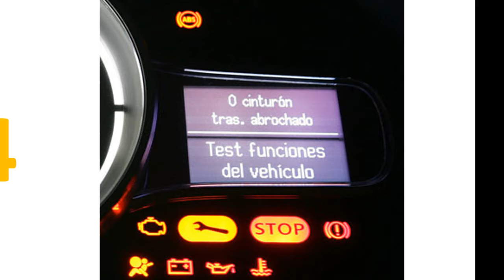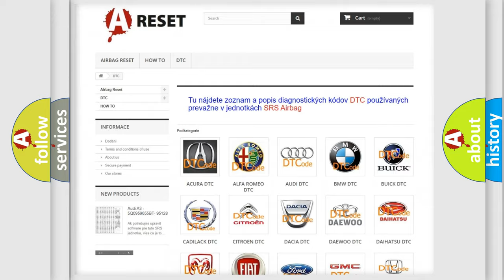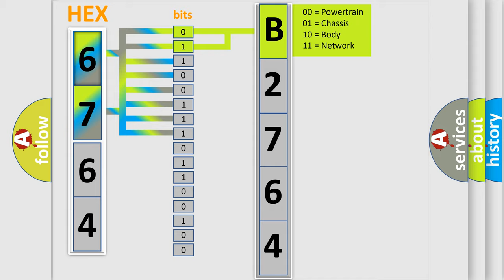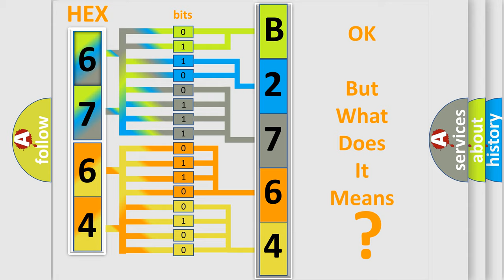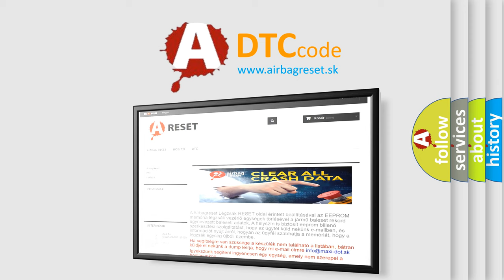DTC Jeep B2764-49 Short Explanation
Contents:
0:21 Basic DTC analysis according to OBD2 protocol standard.
1:48 Insight into programming
2:58 A diagnostically understandable description of the Diagnostic Trouble Code
3:05 Basic error definition

Make:
Jeep
Code:
B2764 49
Definition:
Brake Fluid Pressure Sensor Power Supply Circuit (High input)
Description:
This diagnostic trouble code is set when the voltage applied to the pressure sensor is not within the standard value range.
Cause:
 ASC-ECU malfunction
Failure Type: